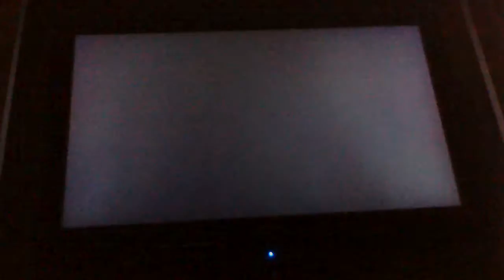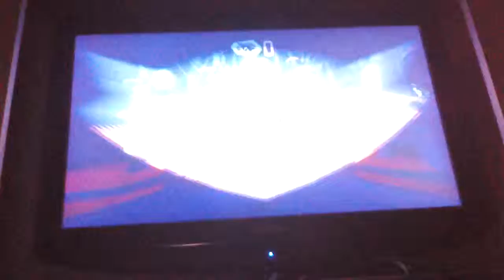Sly cooper pt 25 slugtube